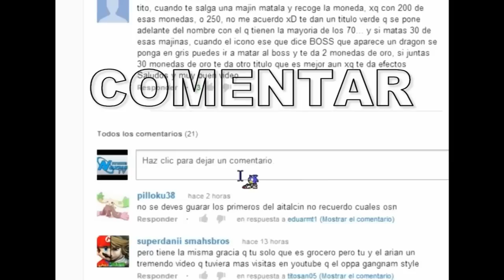Tito-san juega Pokemon 3D (Pt 3)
Pokebola! ...ve? D:
Visita mi facebook: Titosan05